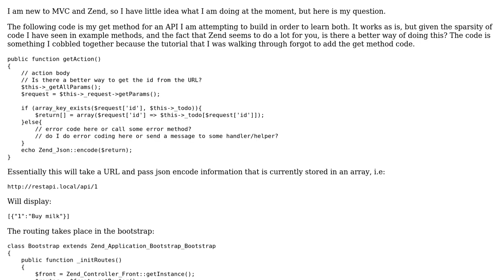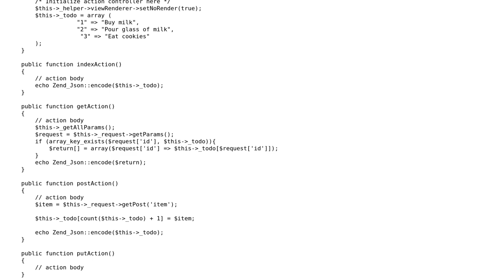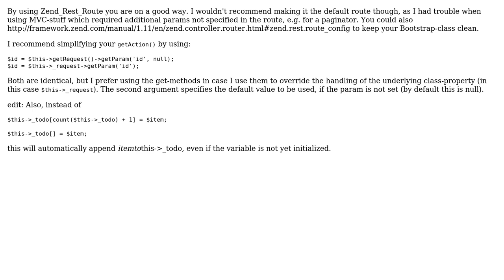Code Review: Zend Framework getAction method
With thanks & praise to God, and with thanks to the many people who have made this project possible! | Content (except music & images) licensed under CC BY-SA | Music | Images & others | With thanks to user SuperMykEl user mahok user Ethan Bierlein and the Stack Exchange Network Trademarks are property of their respective owners. You are responsible for your own actions.